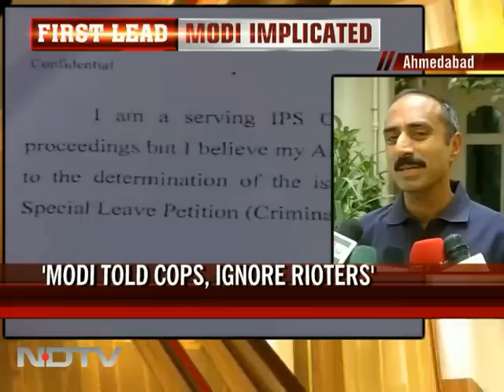'Modi asked cops to be indifferent to rioters'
A senior IPS officer has filed an affidavit in the Supreme Court incriminating Gujarat Chief Minister Narendra Modi in the 2002 post-Godhra riots. Sanjiv Bhatt, who was posted in the Intelligence department at the time of the riots has also hit out at the Special Investigating Team (SIT) set up by the Supreme Court to investigate the riot cases.